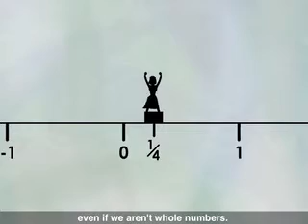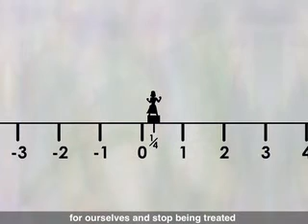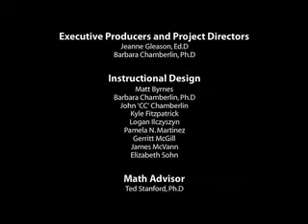quotMath Snacksquot Number Rights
TeacherTube User: newmexicostateu

Whole numbers are no better than any others

Practice plotting values on the number line as a passionate activist rises up and demands equity for all numbers including fractions and decimals.

Number Rights addresses number and operations standards as well as the p